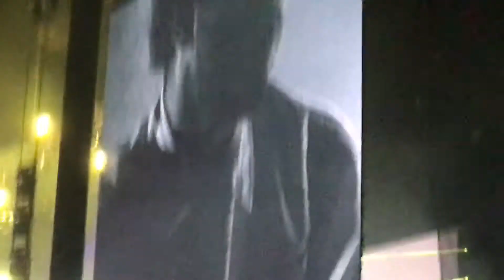Post Malone - Paranoid (Live) CFG2018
Camp Flog Gnaw 2018